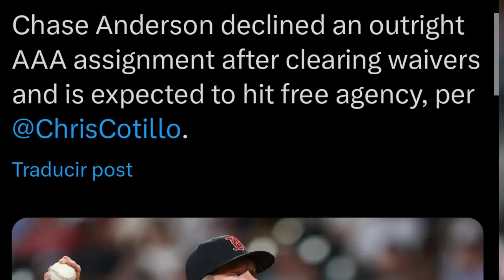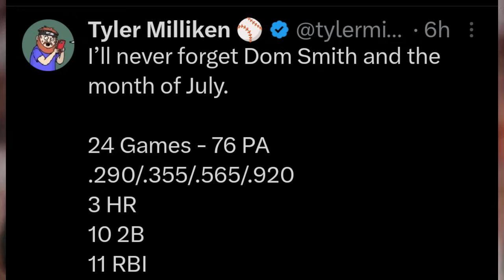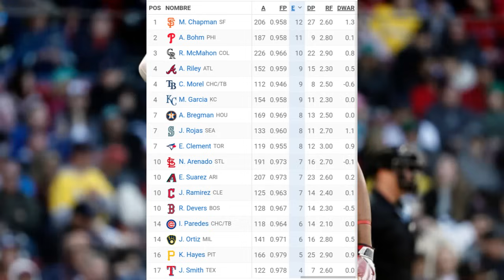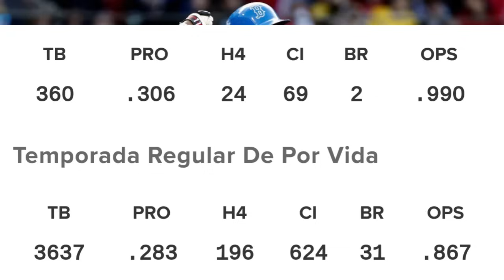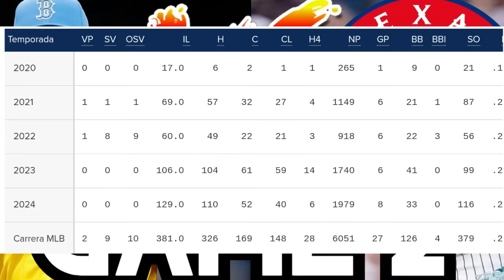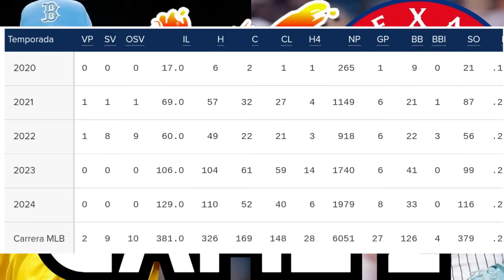PITCHER FUERA, DEVERS LESIONADO PERO DESTROZANDO, PELOTERO CRITICADO ENCENDIDO | RED SOX HOY